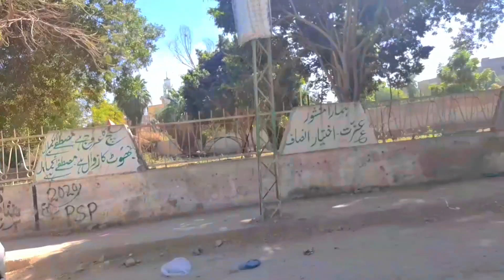hyderabad pakka qila birds market 2023 latest update || ghar main shauk || sunday new market hyd ?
hyderabad pakka qila birds market 2023 latest update || ghar main shuak

Hyderabad Birds Market shifted || football ground || ghar main shauk || sunday market birds